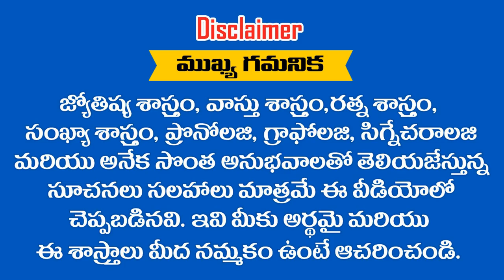శుక్రవారం రోజు పుట్టిన ఈ ....? తేదీల వారు 2019 లో కోటీశ్వరుల జాబితాలో చేరనున్నారు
శుక్రవారం రోజు పుట్టిన ఈ .? తేదీల వారు 2019 లో కోటీశ్వరుల జాబితాలో చేరనున్నారు || RAMM KRISH NIHAN